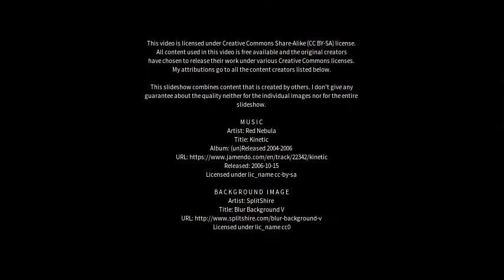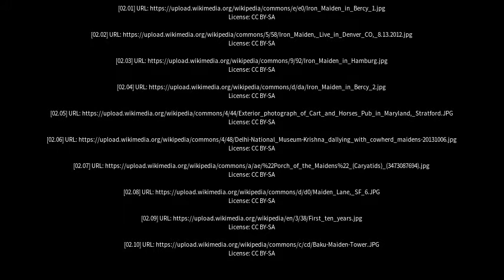Best places to visit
Best places to visit - Maidens (United Kingdom) Best places to visit - Slideshows from all over the world - City trips, nature pictures, etc.